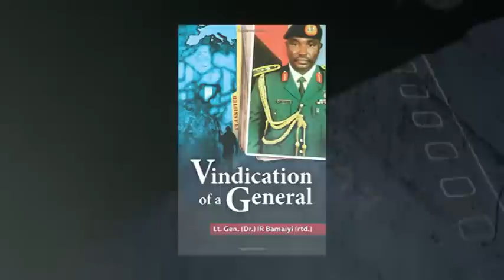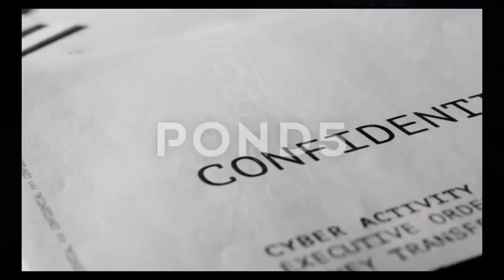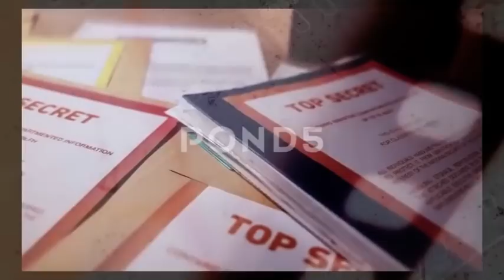How Abacha's Successor was Chosen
Former Army Chief Lieutenant General Ishaya Bamaiyi narrates the events leading up to the selection of a new Commander in Chief after the death of General SAni Abacha